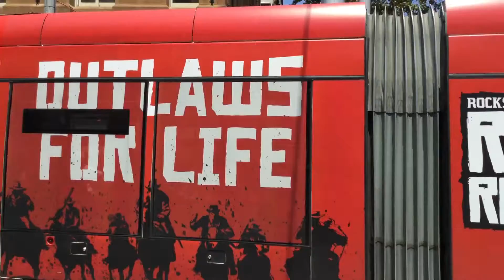Sydney Light Rail - Red Dead Redemption 2 (Game Theme)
The Sydney Light Rail Network (or Sydney Light Rail) is a light rail system serving the Australian city of Sydney, New South Wales. The network currently consists of a single 12.8-kilometre (8 mi) line with 23 stations, known as the Dulwich Hill Line.

A second line, the CBD and South East Light Rail, is under construction and is scheduled to be completed in 2020. A light rail network serving Western Sydney called Parramatta Light Rail is under construction as of 2019.

The network is controlled by the New South Wales Government's transport authority, Transport for NSW, with day-to-day operation contracted to Transdev. In the year ended June 2018, 10.3 million passenger journeys were made on the network.